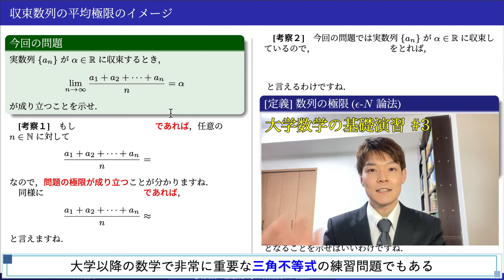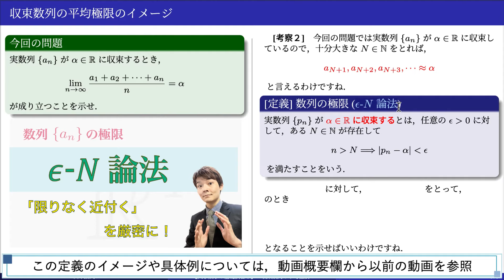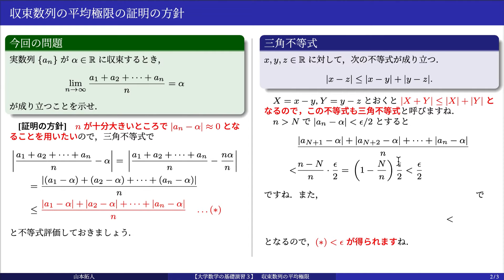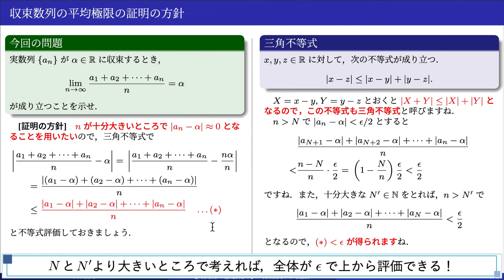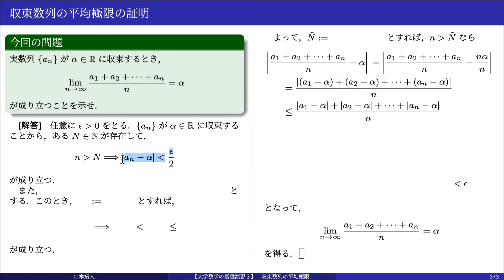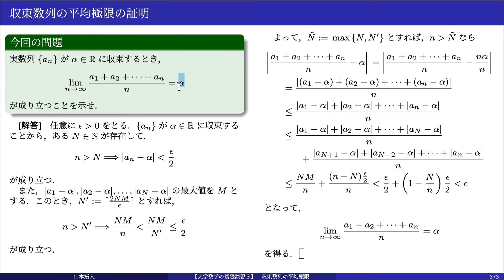コレは当たり前に思えて欲しい！ε-N論法(数列の極限)の重要問題！【大学数学の基礎演習#3】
この【大学数学の基礎演習】のシリーズでは「基本問題を用意し，用語の定義や重要な定理を確認しながら丁寧に問題を解く」という動画をアップしています．

実数列{a_n}が実数αに収束するとき，初項から第n項までの平均（チェザロ平均）
(a₁+a₂+……a_n)/n
の極限n→∞もαとなります．
このことは数列の極限の厳密な定義である「ε-N論法」を用いることで証明することができます．

※このシリーズはこれまで【下克上！大学数学！】と銘打っていましたが，【大学数学の基礎演習】に名称を変更しました．

PowerDirecter (CyberLink)

【講師】山本拓人(家庭教師・予備校講師・数学教室講師)

✅ 塾，予備校業界で10年以上の指導歴を持つ．予備校1年目の生徒アンケートでベテランを凌いでトップクラスの高評価を得て通常の8倍の報酬アップを提示されるなど，早い時期から頭角を表す．受講生に合わせた分かりやすく丁寧な指導に定評がある．
✅ 社会人向け数学教室で講師を務める．また，個人でもオンライン家庭教師，集団授業を行なっている．主に大学数学，高校数学を指導している．
✅ 解説記事を執筆する数学ブロガーでもあり，大学受験ブログ「合格タクティクス」，大学数学ブログ「あーるえぬ」の月刊閲覧数は7万を超える．
✅ 大学院修士課程に飛び級で首席合格するなど，数学に対する知識・理解も深い．専門は非線形偏微分方程式で，京都大学内にある数理解析研究所(RIMS)にて博士後期課程として数学の研究を行っている．
✅ 趣味はピアノ，スポーツ，甘いもの食べ歩き

0:00 この動画のテーマ
0:41 問題のイメージのための考察１
1:45 問題のイメージのための考察２
4:10 数列の極限の定義(ε-N論法)
5:36 解答の方針１
6:49 解答の方針２(三角不等式)
8:57 解答の方針３(全体の不等式評価)
10:48 解答例
13:30 補足と次回予告